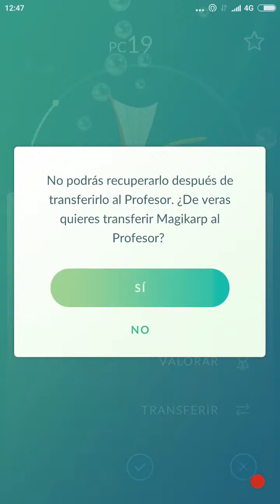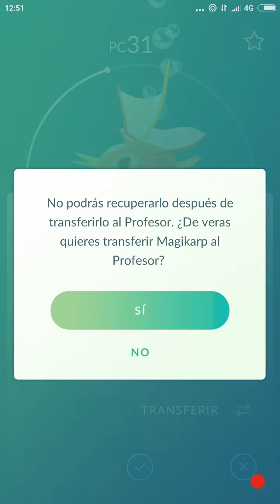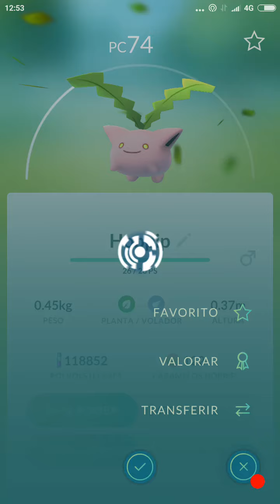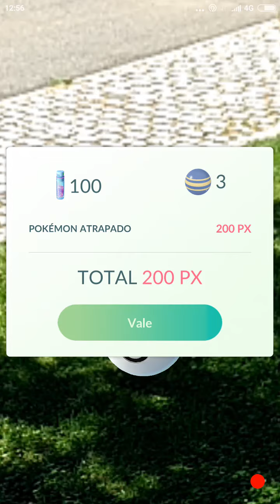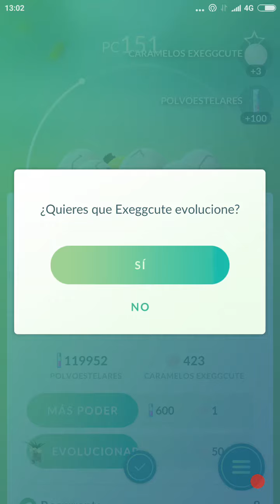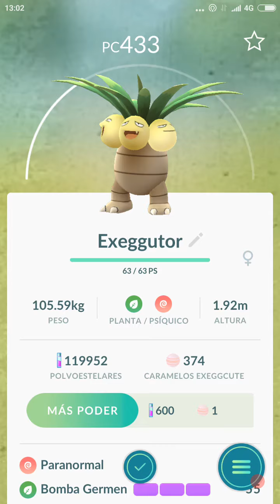APROVECHANDO LAS 6H DE CEBOS EN EL EVENTO DE PLANTA! [Pokémon GO-davidpetit]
Este evento me ha desquiciado ya que no han aparecido mas Pokémon de tipo planta ni han introducido nada bueno, lo único que he aprovechado ha han sido las 6h de cebos!

Conseguir gemas y Pokémonedas sin gastar dinero:
Whaff Rewards:
Mi Código: FD12495